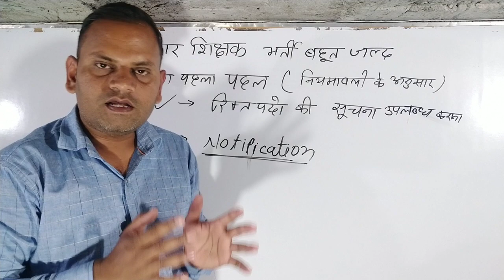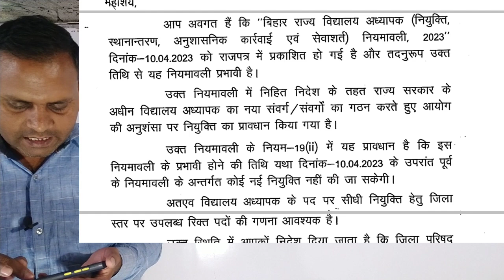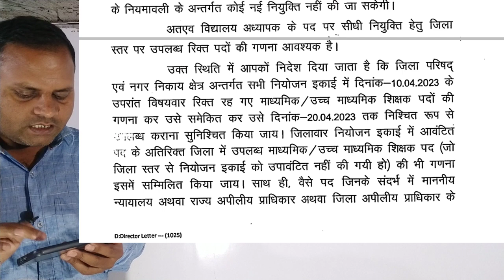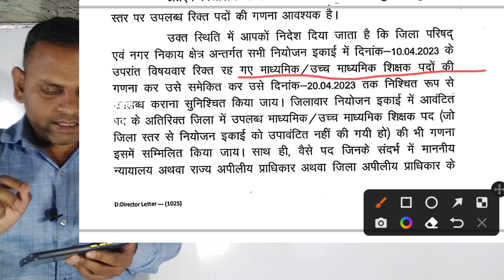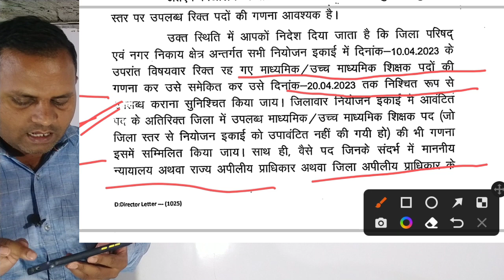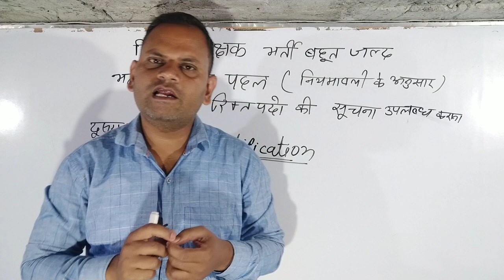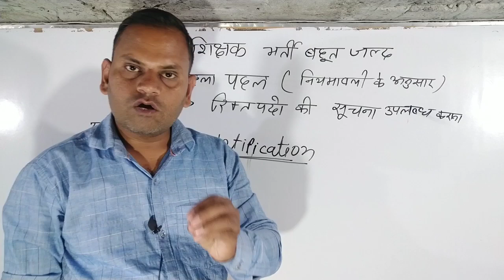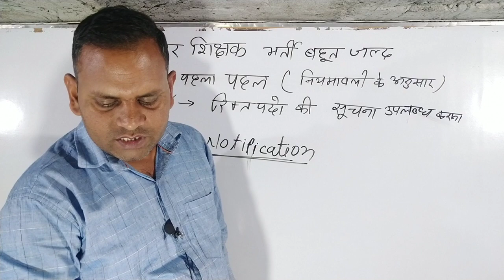शिक्षा विभाग से रिक्तियों का लेटर हुआ जारी | बिहार में शिक्षक भर्ती बहुत जल्द होने की संभावना